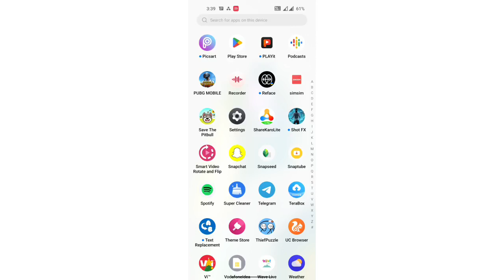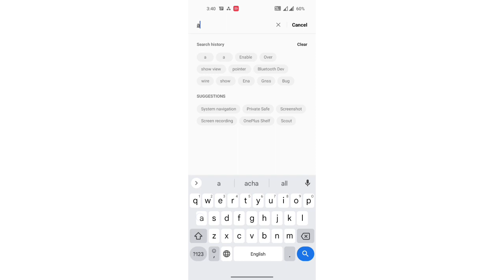OnePlus N20 5G mobile setting, How to set Direct Audio tone mode OnePlus N20 5G